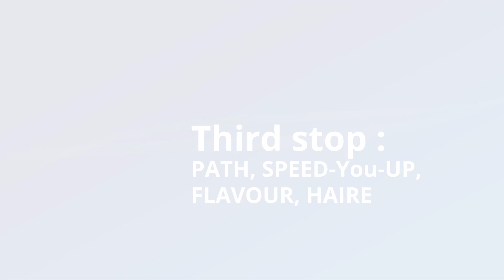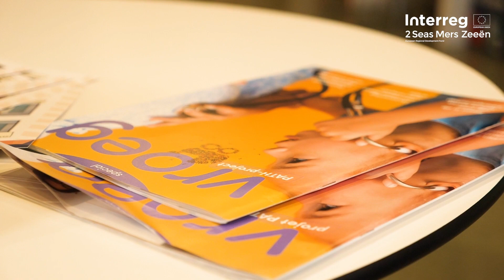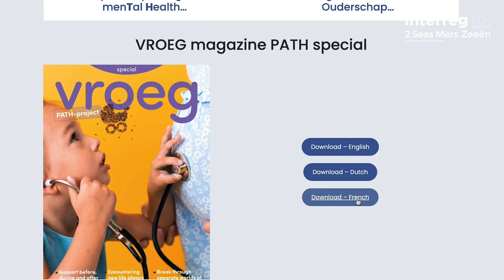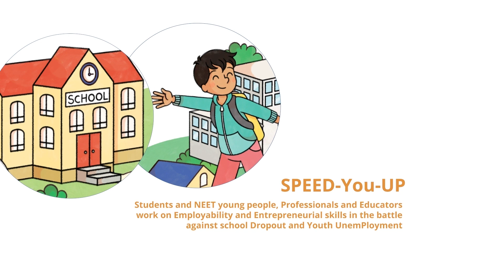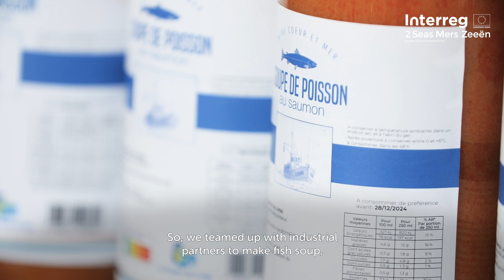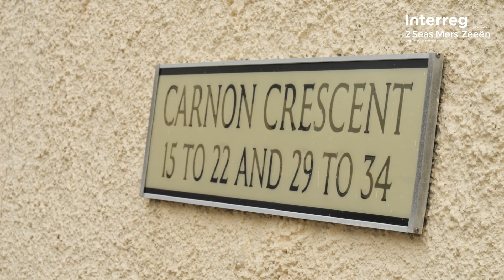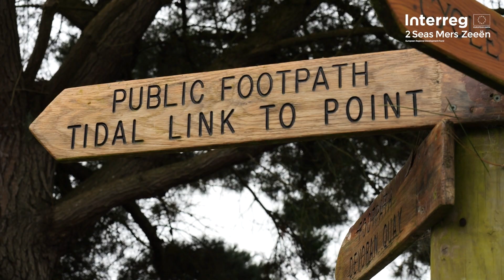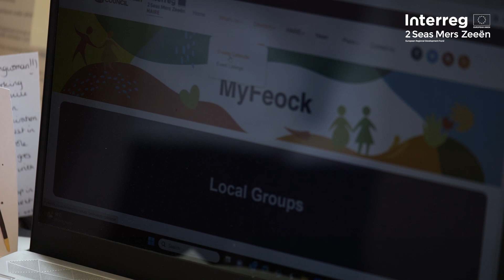Virtual Voyage II on Social Innovation : Second Journey - PATH, SPEED-You- UP, FLAVOUR, HAIRE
The Second Journey brings Virtual Voyage passengers to look at 2 Seas project best practice. The third stop takes you to PATH, SPEED-You- UP, FLAVOUR and HAIRE; in this video project representatves will explain how these projects have achieved relevant outputs and measurable results.